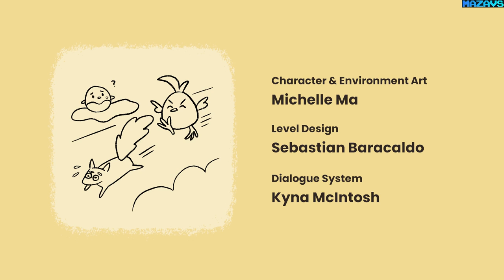Alpaca Stacka | GamePlay PC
Alpaca Stacka is a 3D adventure platformer where you play as Paz, a kind alpaca dedicated to helping their animal friends.

Explore the island to collect Mama Hen's lost chickens
See Streusel, the mischievous squirrel, follow you around the island

Credits
Sebastian Baracaldo | Developer
Michelle Ma | Developer
Zafire Dragoon | Composer
Additional Development by Spookulele Games

16 Gb TEAM DDR3-2400 2x8GB
ASUS DUAL-RTX2070-8G
27"AOC e2795Vh